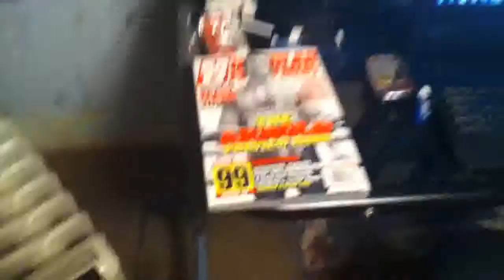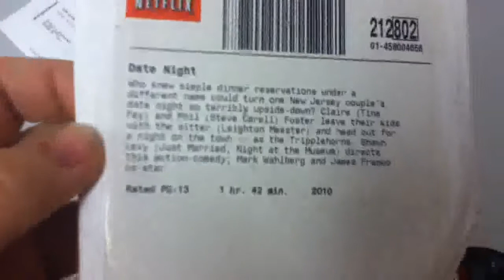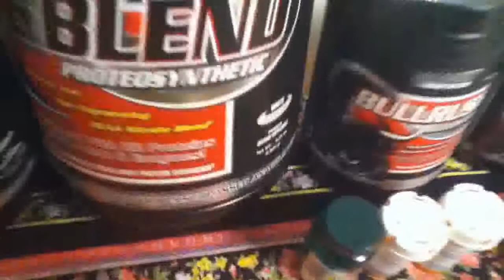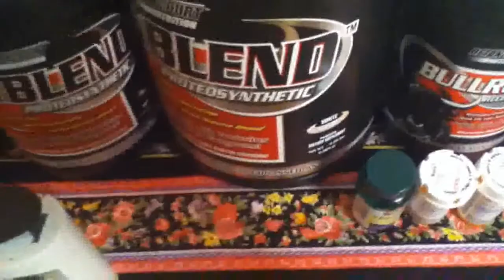DONKEY KONG! Day 18 (2/6/11) Vlog.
Today i went for a run on the treadmill, and then came home and played some N64 and played Donkey Kong. it was a good day, please thumbs up, comment, subscribe!